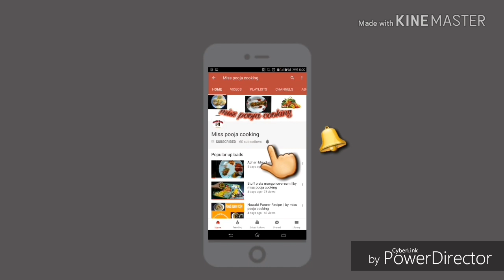Homemade Idli dosa batter recipe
Mein mere videos mein aap ko bhut hi asan tarike se idli dosa batter recipe banana sikhe augi ghar pr jisse aap bhi bhut asani se idli dosa batter  bna sakege.idli dosa batter recipe banane ke liye hume chahiye..
Ingredients.
3 cup rice
1cup urad dal dhuli hue
1/2cup poha
1/4tsp dana meethi